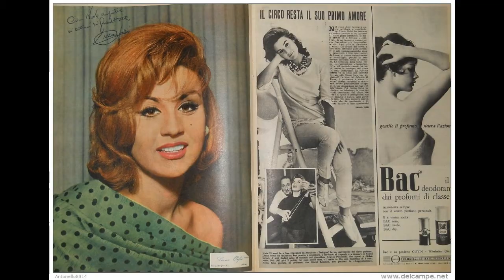Liana Orfei: gli 80 anni della "Dame du Cirque"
Oggi, 6 gennaio 2017, Liana Orfei compie 80 anni! Sembra impossibile per come li porta, ma il calendario è impietoso!
Vogliamo augurarle Tantissimi Auguri con questo piccolo omaggio. Auguri, Lianaaaaaa